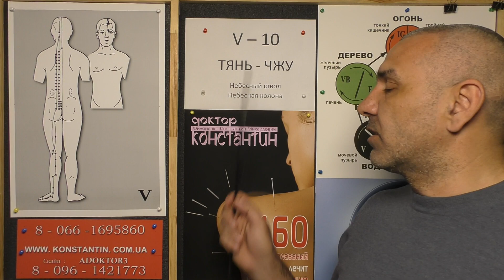Кровь слишком жидкая.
Болезни Крови. Помощь Восточной медициной. Видео-Урок Иглотерапевта Доктора Константина.